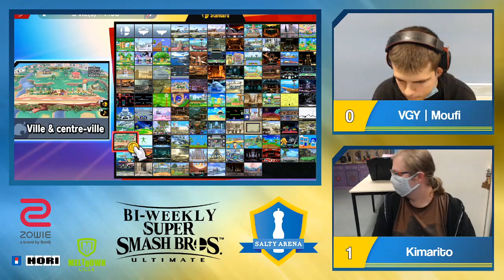Salty Arena Weekly S4 #9 Winner Semi, Kimarito (Daraen) VS VGY | Moufi (Sheik, Wario)